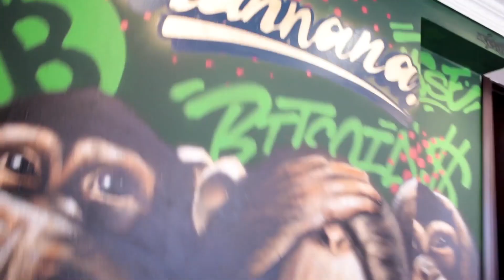CAP. 2 BLAHNANAS: PABLO RABELO